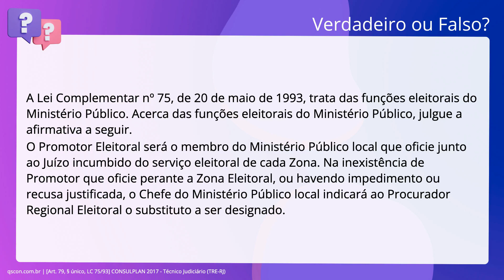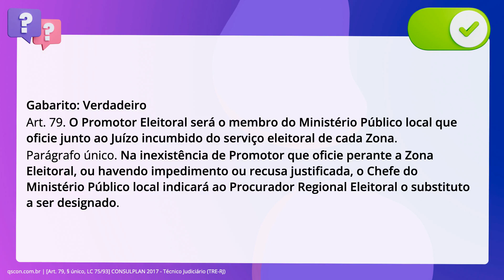QScon Direito: [Art. 79, § único, LC 75/93] CONSULPLAN 2017 - Técnico Judiciário (TRE-RJ)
Art. 79, § único, LC 75/93 | CONSULPLAN 2017 | Técnico Judiciário | (TRERJ)

A Lei Complementar número 75, de 20 de maio de 1993, trata das funções eleitorais do. Ministério Público. Acerca das funções eleitorais do Ministério Público, julgue. a afirmativa a seguir. O Promotor Eleitoral será o membro do Ministério Público local que oficie junto. ao Juízo incumbido do serviço eleitoral de cada Zona. Na inexistência de. Promotor que oficie perante a Zona Eleitoral, ou havendo impedimento ou recusa. justificada, o Chefe do Ministério Público local indicará ao Procurador Regional. Eleitoral o substituto a ser designado.

Gabarito: Verdadeiro